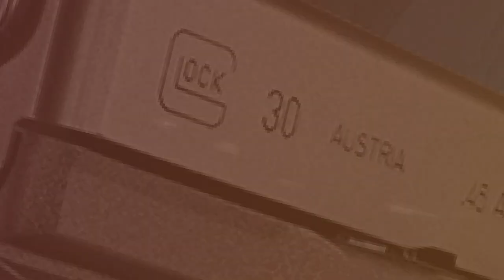Shimzie X Mdargg X J Boy - Ring The Alarm